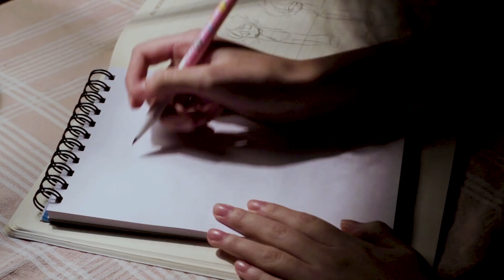Dibujando a un seguidor en TRADICIONAL!!!